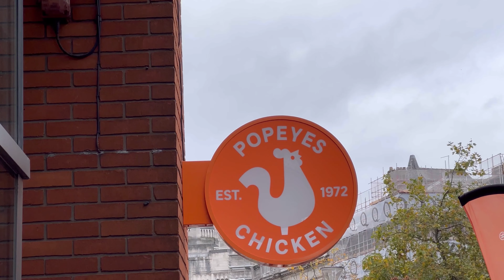Popeyes Chicken, Louisiana Kitchen - Piccadilly Gardens, MANCHESTER UK FOOD REVIEW VLOG (WOW! 5⭐) 4K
AMAZING!